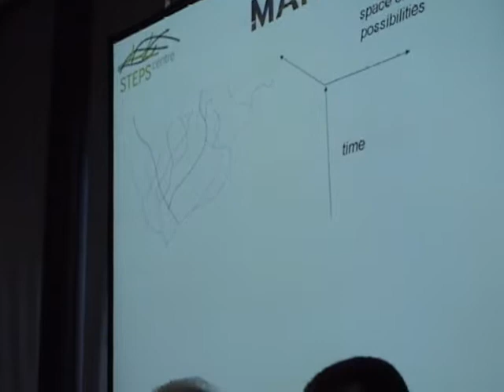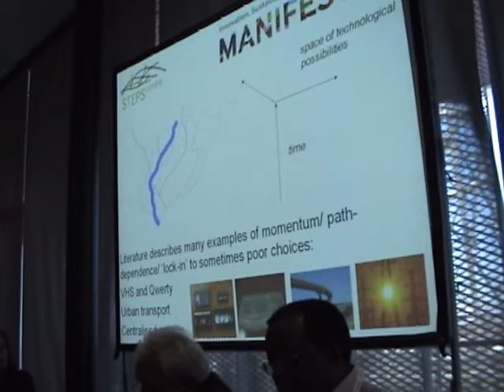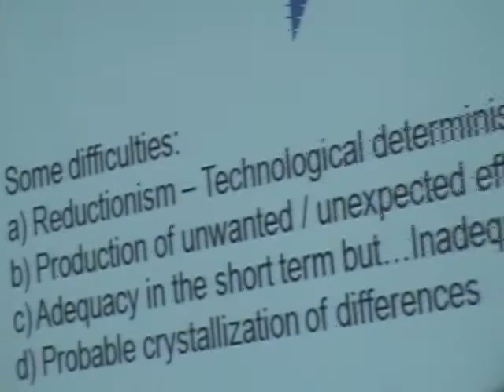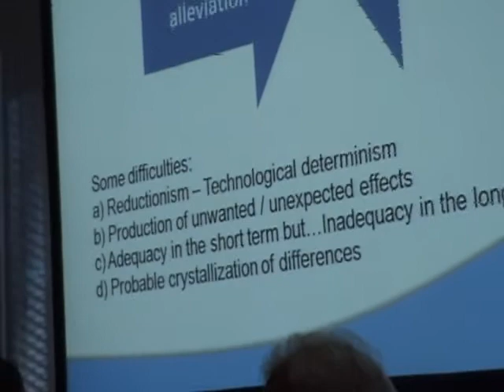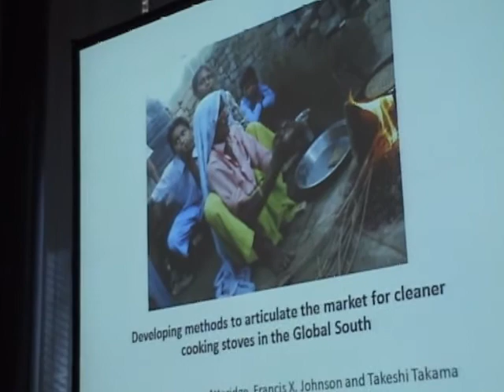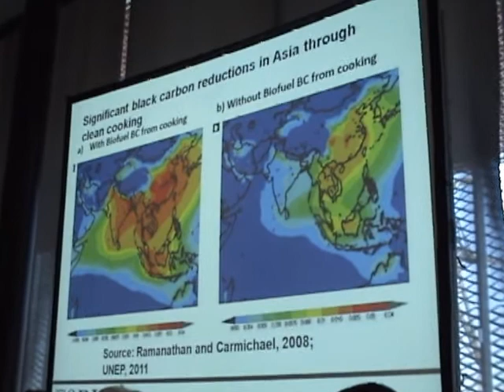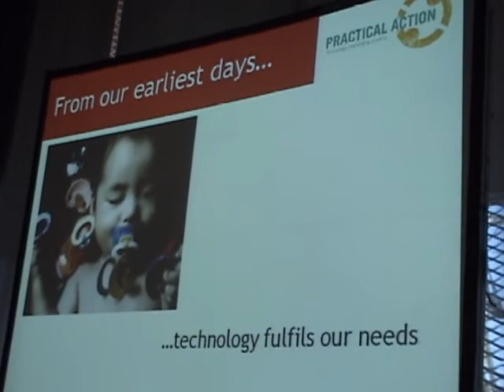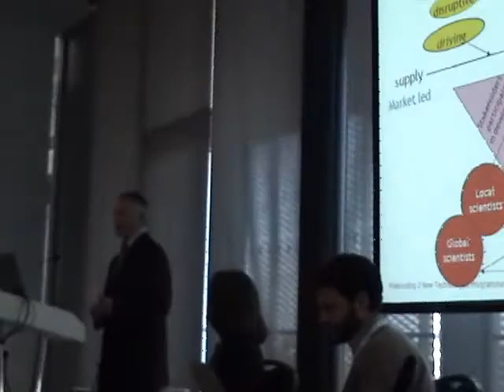Planet Under Pressure: technological futures in the green economy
Session at Planet Under Pressure, London, March 2012